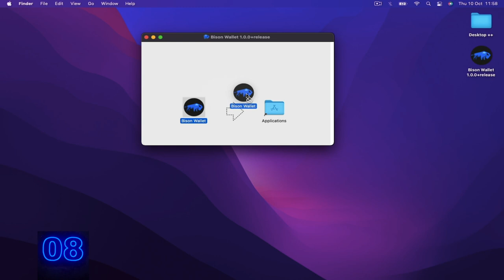Bison Wallet: Download and install in 30 seconds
Bison Wallet is super fast to download and install even on an 2012 MacBook Air.